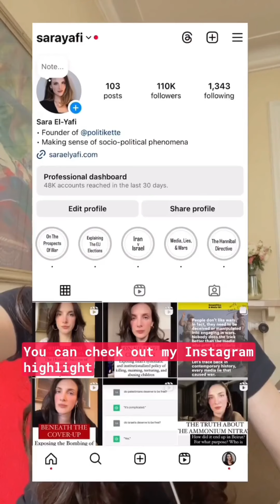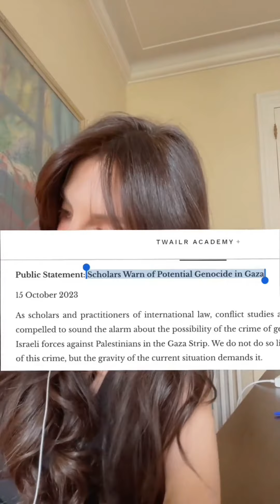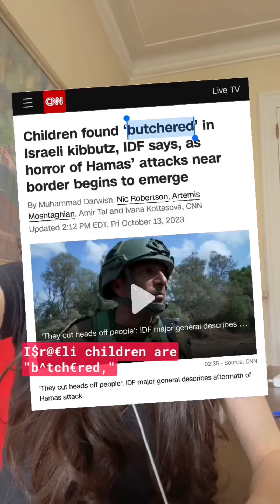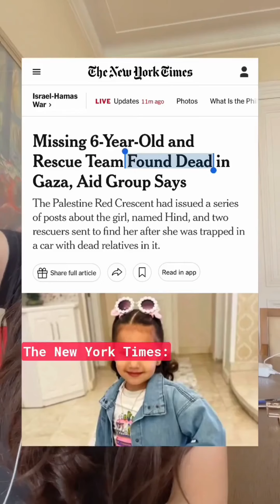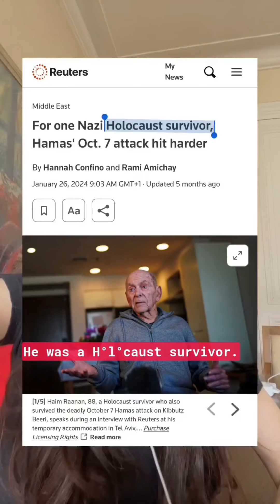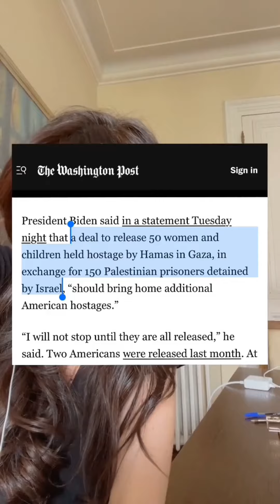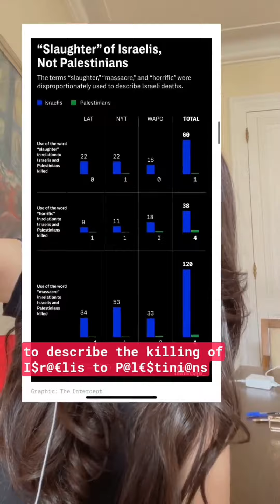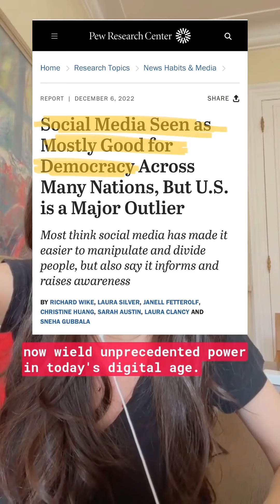EXPOSING MEDIA COMPLICITY IN G€N0CID€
In contemporary history, the origins and escalation of nearly every war can be traced back to media lies.

Considering that I$r@€l has been heavily intensifying its war rhetoric and actions against L€b@non, it's crucial to understand that they cannot pursue their war agenda _without an orchestrated media campaign._

Thus, it’s essential to understand how the media operates.

In this video, I will reveal how the Western media and leaders have utilized the classic strategy of DEHUMANIZATION as part of their pro-I$r@€l propaganda campaign to fuel war against P@l€$tini@n$, and soon they hope the Lebanese too. This strategy, which has been historically used to justify violence against groups of people, makes them deeply complicit in the gen°cide of the P@l€$tinians and the war crimes being committed against L€b@non. Their record of journalistic malpractice is egregious. It is an absolute must to expose it, and that's precisely what I aim to do in this video and the next.

Understanding this is crucial for recognizing the broader implications of your influence.

Do you know what they're most scared of? You. They are terrified of your eyes uncovering the truth and escaping their propaganda. They fear your likes and comments going to alternative narratives because it makes their empire of lies much more expensive to maintain.